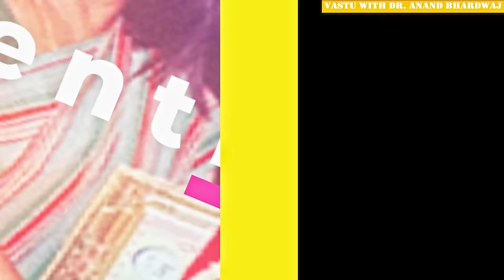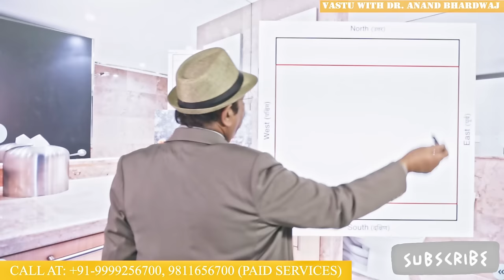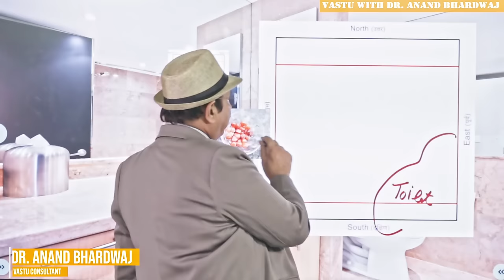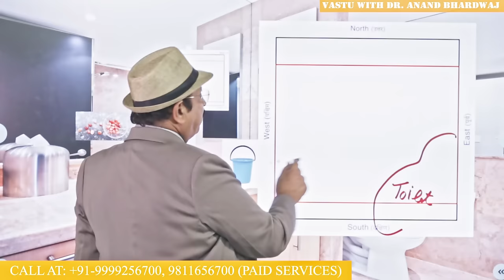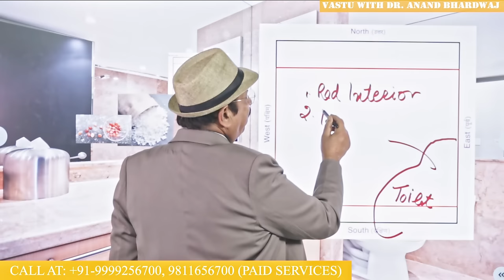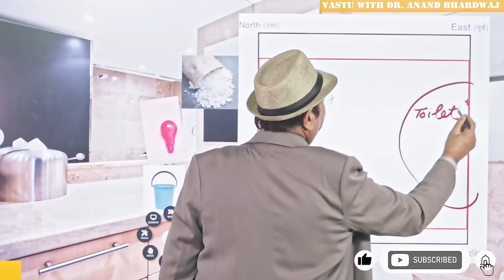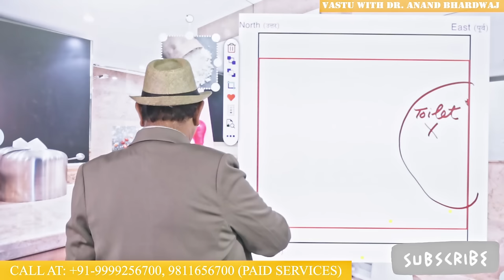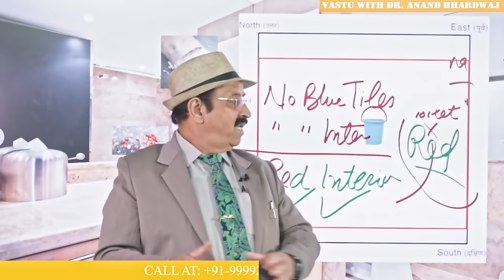रेमेडी-आग्नेय कोण में टॉयलेट, South East Toilet Vastu Remedies, Vastu Remedies for South East Toilet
ओहो! गज़ब हो गया, आग्नेय कोण में टॉयलेट-अब क्या होगा? Dear Viewers south east toilet Vastu remedies are simple but Vastu remedies for south east toilet should be done as defined by Dr. Anand Bhardwaj. If you ask Agni kon me toilet ho to kya kare it means you are asking about southeast toilet remedies with reference to Vastu remedies of toilet being defined in this youtube Video in Hindi. Therefore, Vastu tips for toilet in southeast direction are defined here and रेमेडी कर लो-तोडना मना है-पैसे में आज तक कोई बरकत नहीं पानी की तरह बह जाता है then do remedies.
In this youtube video in Hindi by Dr. Anand Bharadwaj Vastu consultant as defined South East toilet Vastu remedies are very easy if you are going to do some remedies with the help of sea salt and red tumbles also you can use the red bulb in the South East corner of the toilet because Agni kon me toilet ho to kya kare is the common question why the youtube viewers in Hindi and they ask for Vastu remedies for toilet in South East direction which is made by mistake or unknowingly. Vastu for South East direction toilet is also defined in this youtube video in Hindi by Dr. Anand Bhardwaj Vastu consultant and he has tried to explain the impact of any toilet which is in South East direction or in Agni Kon or fire direction or fire corner as per Vastu shastra but it is not difficult to do any remedy of Vastu if you can do yourself and no need of demolition of any toilet or a washroom, or bath room in the South East direction which is Agni kon or fire direction and no need to purchase any costly gadgets or objects from the market or from the Vastu consultant in the name of Vastu remedies because they are very simple and everybody can do without any much expensive therefore no need to spend even a single penny on useless remedies yes you can have your house or home remedies in your house or in your kitchen which is not very costly and may cost you few rupees only and you can do all remedies which is scientific and authentic and there is no question mark on such remedies for your toilet or washroom or bathroom in the South East direction. Bathroom in South East direction or Sandas in South East direction is to be treated or cured the remedies upchar with the help of sea salt which is available in the market and very cheap available on the grocery shops. Dr. Anand Bhardwaj is such a Vastu consultant who defines everything with the help of science and logic and no need to do any Tantra mantra yantra in the toilet because they are not auspicious to do inside the toilet. Dr. Anand Bhardwaj always tells you the various methods which are very easy to do as per Vastu shastra and the remedial Vastu is not difficult at all and everybody can do in one or two days without any breakdown or any breaking of any wall or floor. Agni con is the direction of South East which is from the middle of South to middle of east and there should be no toilet or any washroom or bathroom or washing machine or other things in this direction because this is the dry direction and this represents the fire element which is the 5th element in Bhoomi, Jal, Vayu, Agni, Akash. Thank you very much…